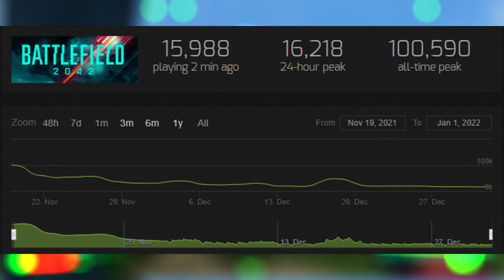Battlefield 2042 NEEDS a Content Roadmap!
I just wanted to talk about the future of Battlefield 2042 in today's video and talk about something that the game desperately needs and that is a content roadmap. Despite EA & DICE saying they would support the game long-term, there is still a lot of uncertainty whether they will stand behind those words and release a good amount of content for BF2042 instead of leaving it in the dust if and when it doesn't meet their revenue projections. Anyways, just a short video today as I am currently fighting of COVID and feeling pretty low energy as a whole. But a happy new year to each and every one of you :)